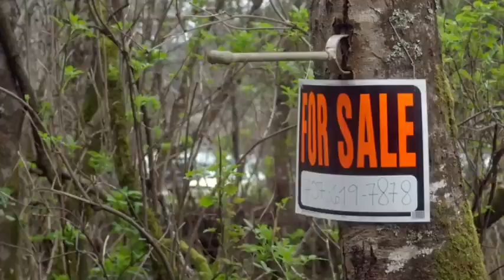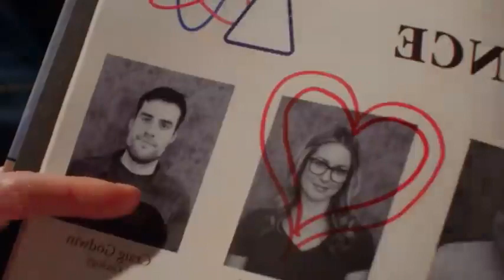crab(2021) full slasher movie explain in Hindi|creature attack#movieexplanation#slasher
2021 full slice the movie explain in Hindi explain some movie